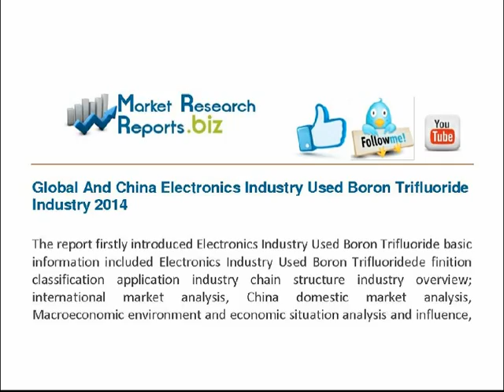Global And China Electronics Industry Used Boron Trifluoride Industry 2014 pdf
The report firstly introduced Electronics Industry Used Boron Trifluoride basic information included Electronics Industry Used Boron Trifluoridede finition classification application industry chain structure industry overview; international market analysis, China domestic market analysis, Macroeconomic environment and economic situation analysis and influence, Electronics Industry Used Boron Trifluorideindustry policy and plan, Electronics Industry Used Boron Trifluorideproduct specification, manufacturing process, product cost structure etc.

Global And China Electronics Industry Used Boron Trifluoride Industry 2014
Global And China Electronics Industry Used Boron Trifluoride Industry 2014Global And China Electronics Industry Used Boron Trifluoride Industry 2014Global And China Electronics Industry Used Boron Trifluoride Industry 2014